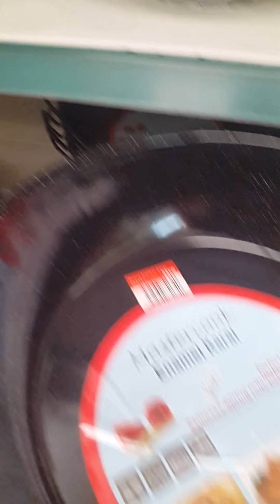Crockery for kitchen. Cooking with Firdous baji